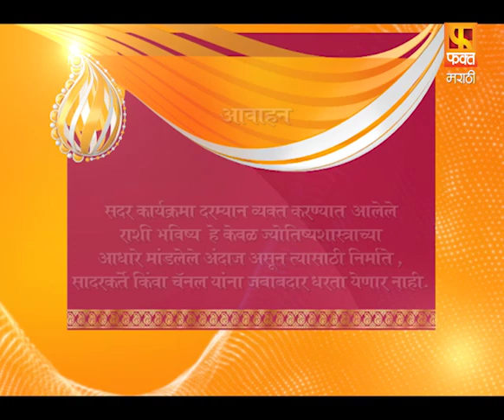Rashi Bhavishya 20 MAY 2022 | आजचे राशी भविष्य | आजचे मराठी राशी भविष्य | Fakt Marathi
Rashi Bhavishya 20 MAY 2022 | आजचे राशी भविष्य | आजचे मराठी राशी भविष्य | Fakt Marathi RashiBhavishya 2022
20 MAY 2022
RashiBhavishya is a marathi family show. Famed astrologer 'VedmurtiShriDhananjayGadre Guruji' will advice direction to enlighten our path of life. Guruji will be helping us to learn horoscope for all zodiac signs on every day basis.
He will be not only imparting us with his knowledge of astrology but also will provide with thought  of positivity, life morals, significance of days.